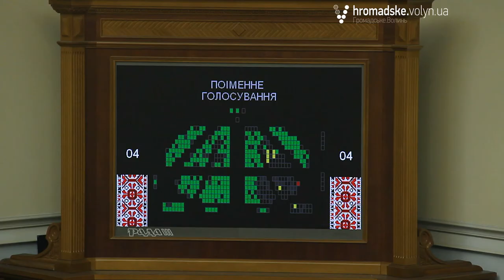Що нардепи розповіли журналістам «Громадського. Волинь» у Верховній Раді?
Авторський колектив програми «Дорогі депутати. Волинь» вирушив до Верховної Ради України, щоб на власні очі побачити, як працюють волинські нардепи, а також поспілкуватись з ними щодо їх роботи в парламенті.